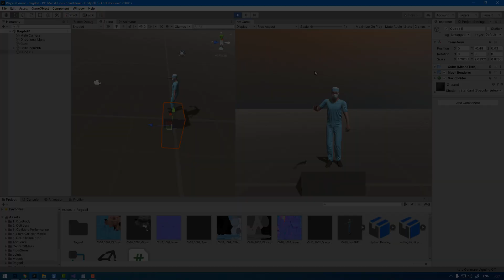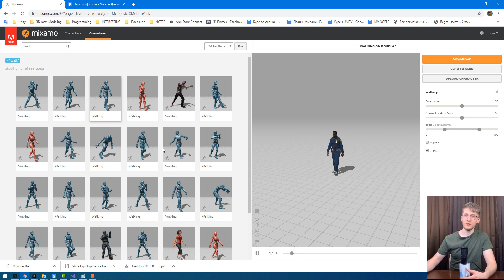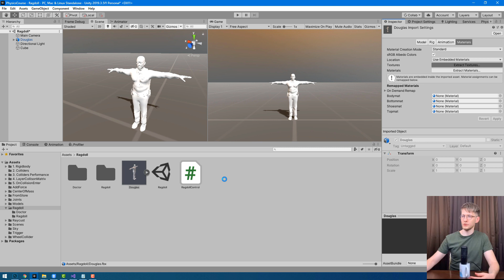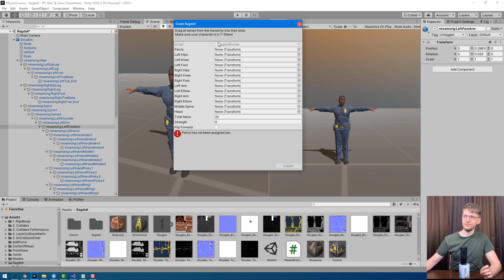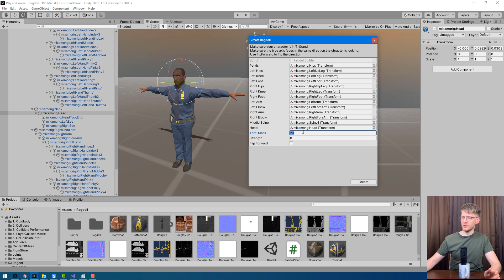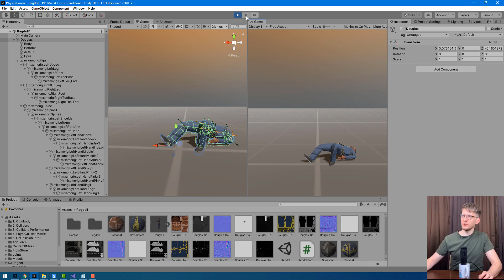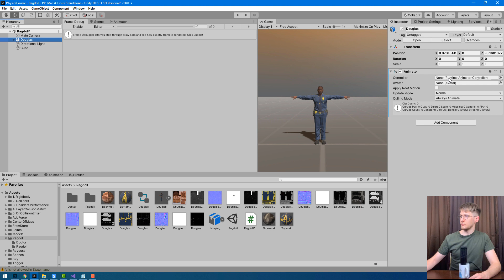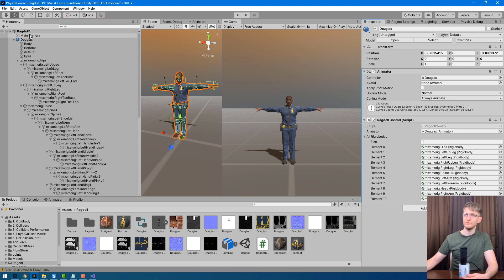Физика в Unity - 11. Ragdoll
Этот урок — часть курса по основам физики в Unity.
В курсе я постарался максимально подробно изложить все, что знаю по этой теме.

Меня зовут Илья Карельцев вот мой vk Занимаюсь разработкой игр с 2012 года.
На этом канале делюсь опытом по программированию и 3D Lowpoly моделированию.
Я провожу курсы и онлайн-консультации по Unity.